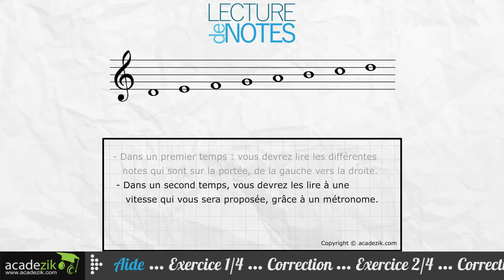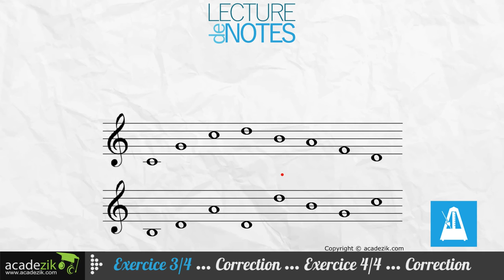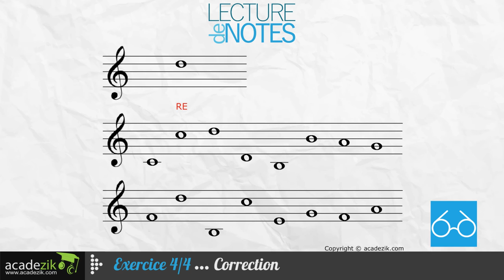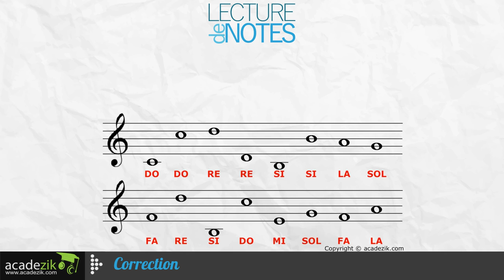Apprendre à lire les notes de musique - Partition Clé Sol Exercice 9 (vidéo solfège)